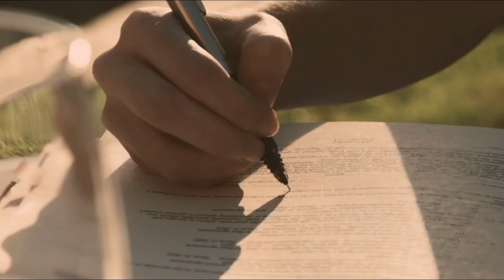Her Vs. Ex-Machina: Writing Artificial Intelligence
In this video I discuss how you can better impliment writing Artificial Intellegence in your Science Fiction story.

My Other Books: